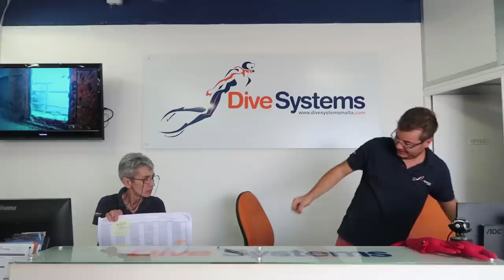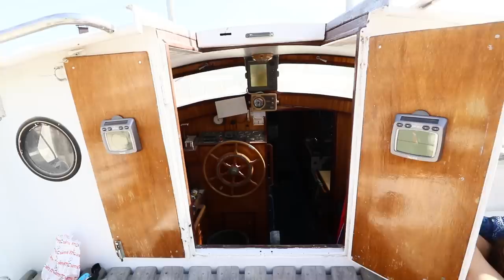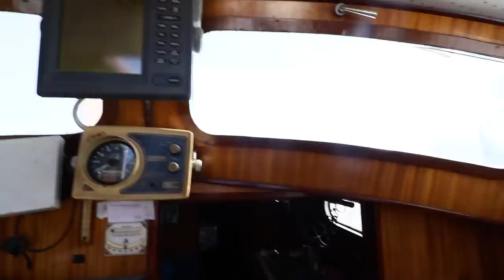Polish Girl buys Sail Boat for ONE EURO (€1!!)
Ep.122 Justyna, 22 years old, was miserable at university in Poland when something incredible happened. She saw an ad online of a couple wanting to sell their sail boat, but only to the RIGHT person. She took a chance and flew to Malta to go and see the boat meet the owners. Over dinner with the couple, they asked “how much can you offer us”. Justyna was at uni, so it wasn’t much… watch to hear Justyna tell the story of how she bought the boat for one euro and plans to refit the entire thing herself!! We can't wait to see her progress. GIRL POWER!!

00:00 Like Layla - Blissful Red
03:32 PINES - Calling You
06:05 On My Way Home - Adam Yoo (I actually love you)
12:57 Ed Patrick - Whatever it Takes

FAQ
Premiere Pro